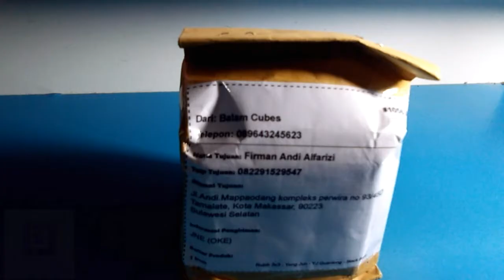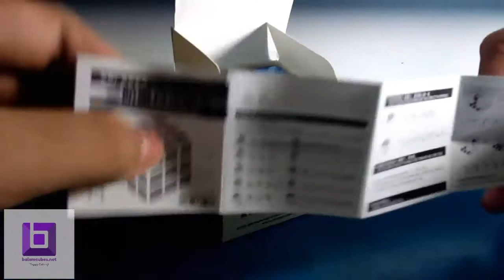Unboxing Rubik Yj Guanlong Unboxing #2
Halo guys..
Di video kali ini gua akan Unboxing dan Review Rubik yongjun guanlong dari Balam cubes. Bagi kalian yang ingin beli silahkan cek link dibawah yaa..

Dan yang kalian ingin bertanya sama gua dan ingin tahu tentang gua. Silahkan follow sosmed gua yaa..

Smoga bermanfaat kali ini ,
Silahkan comment untuk bertanya..
Byee.